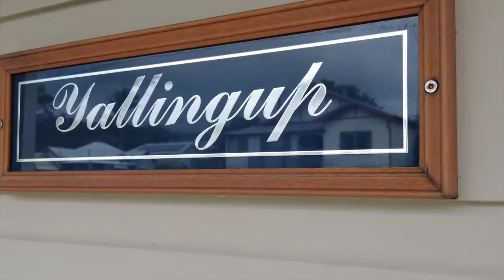38 Hopetoun St, Woonona